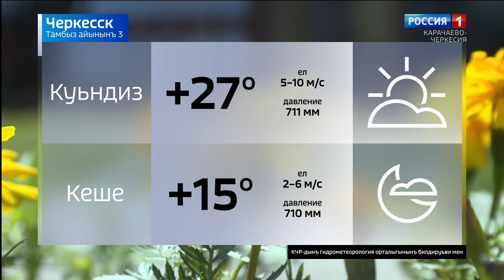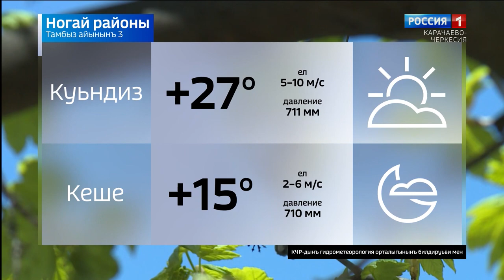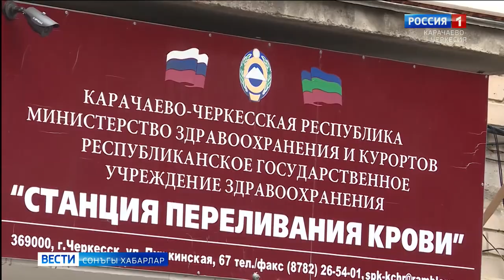Вести на ногайском языке 03.08.2020